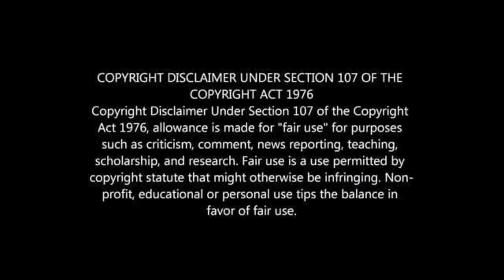HUNT CONFIRMS NEW CHIEFS SIGNING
KAIZER CHIEFS CONFIRM NEW SIGNING